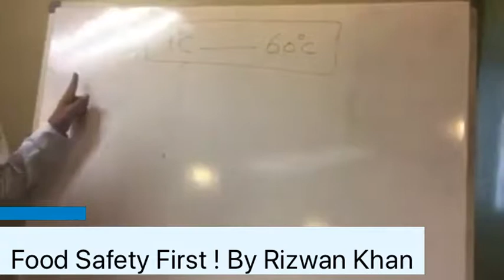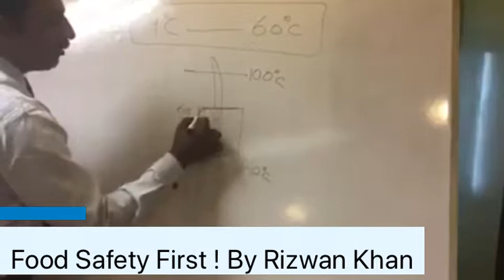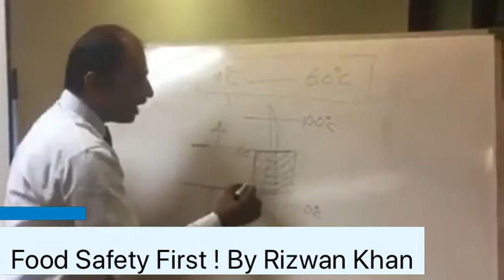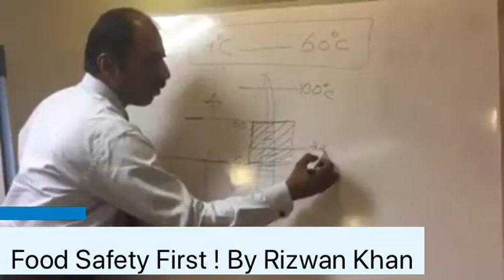Best time for Food | Temperature Danger Zone | Rizwan Ahmed Khan Training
A clip of "Temperature Danger Zone for Food" by Rizwan Ahmed Khan Zcharf

What is included in this video:
1. Best time for food
2. Best temperature for food
3. Temperature danger zone for food
4. 4-60 degree centigrade

Skype: rizwan_ahmed.khan

Social Media Pages:
@growthhealthawareness Growth Trainings - Health: To share common health related information

@awarenessinurdu Awareness for All: To share general awareness of Food Safety, Hygiene, Housekeeping etc.

@awarenessforchildren Awareness for Children: To share basic knowledge of living styles, hygiene, food, nutrition etc.

@traininginurdu Training in Urdu: All training programs developed in Urdu language for Non-Management Staff of the companies

@growthtrainings Growth Trainings: A page to publish training activities of Growth Trainings

@rizwantraining Rizwan Ahmed Khan: A page to share training activities of Rizwan Ahmed Khan Zcharf

@zehnkars Zehnkars: A page to share miscellaneous ethical posts.

@ourissues Our Issues: To identify and share the routine problems of society

@ChildLaborAndAbuse Child Labor and Abuse: To identify and share child labor and abuse cases and problems

@urdupoetrybyzcharf Urdu Poetry - (Zcharf ki awaz men): To share Urdu Poetry Classics

@ghalibkishairy Meerza Ghalib: To share Ghalib's Urdu poetry by Zcharf

@zcharf Zcharf: To share Urdu Poetry of Rizwan Ahmed Khan Zcharf